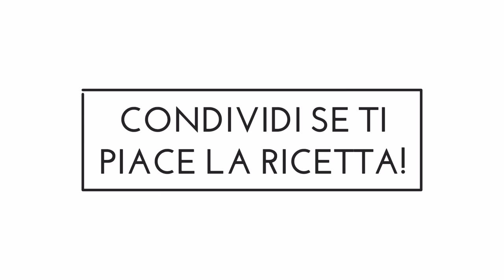CANNELLONI DI CRESPELLE CON TOFU E SPINACI » ricetta senza glutine e latte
Devi preparare un pranzo per la famiglia, o per gli amici oppure semplicemente hai voglia di qualcosa di diverso per variare i tuoi pasti?
Bene, questa ricetta fa per te!
Ispirati ai cannelloni tradizionali a base di pasta fresca all'uovo, oggi prepareremo un primo piatto gustosissimo e d'effetto: I cannelloni di crespelle con tofu e spinaci.
Questi cannelloni vanno bene a tutti i gruppi sanguigni, noi li abbiamo realizzati con un ripieno a base di tofu e spinaci per ricreare il ripieno classico di ricotta e spinaci. Se non gradisci il tofu puoi tranquillamente sostituirlo con un ripieno a base di ragù fatto in casa con ingredienti adatti al tuo gruppo sanguigno!

RICETTA SUL BLOG ➜

▼ PLAYLIST DI RICETTE▼